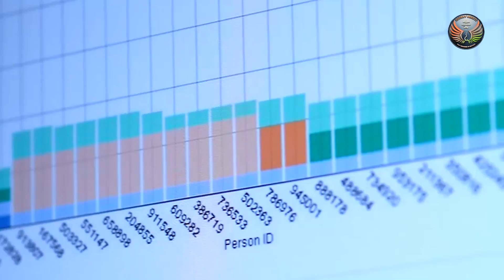Atmanirbharta: The Road Ahead For The Indian Air Force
The Indian Air Force’s 2047 roadmap envisions transforming into an “Air and Space Force,” centred on self‑reliance, indigenous manufacturing, and cutting‑edge technologies.

It targets a fleet of 1,000–1,200 combat aircraft, including Tejas, Rafale (Make in India), and AMCA, alongside upgraded Sukhoi‑30MKIs. Critical gaps remain in aero‑engines, AESA radars, and missile R&D, requiring sustained funding.

Plans include UCAVs, transport aircraft, helicopters, and space‑based capabilities. AI integration, counter‑space assets, and seamless command networks aim to secure India’s future AirPower edge.